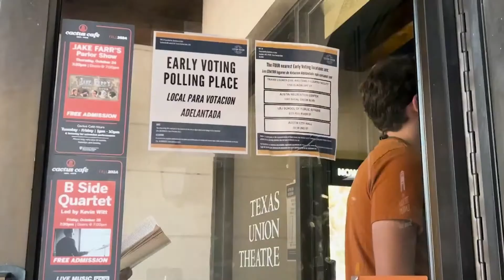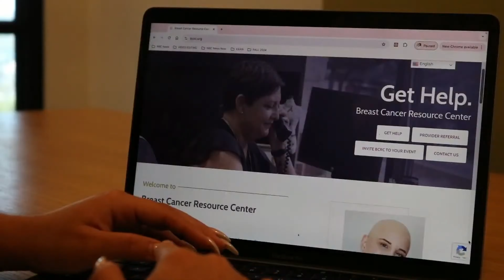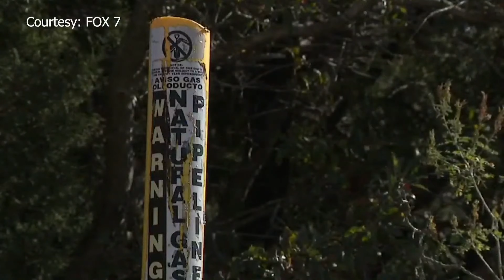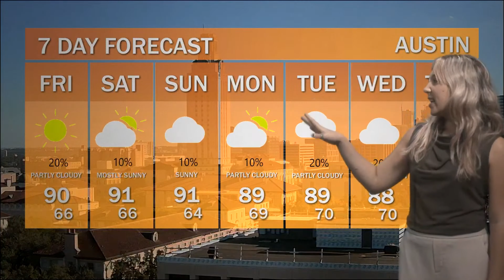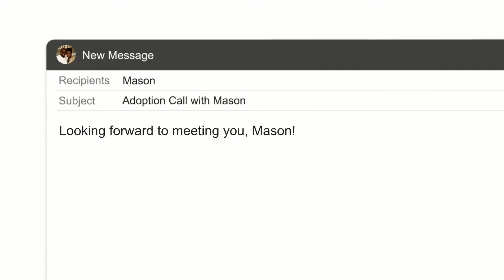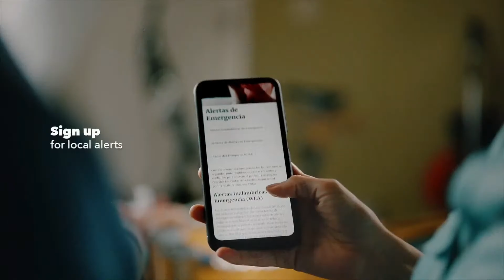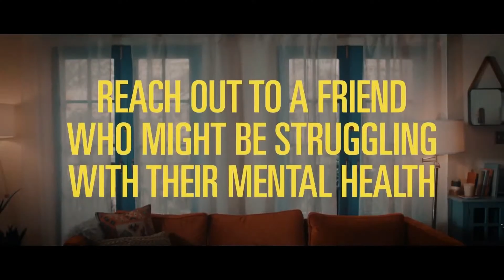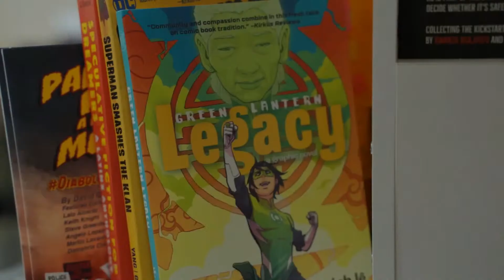Reporting Texas TV – October 24, 2024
Journalism students at the University of Texas produced their first newscast of the Fall 2024 semester on Oct. 24.